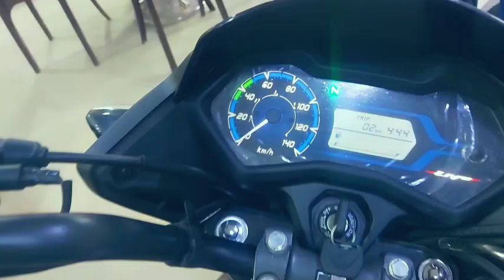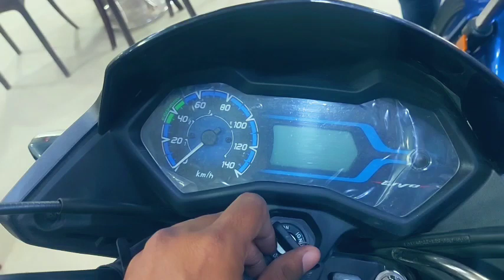कम ख़र्चे, ज्यादा चर्चे 💯 - 2022 Honda LIVO : All Details.. ₹74,000 Only /Kamal ki bike hai Bhai logo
2022 issues 😭🔥🙏

New honda LIVO bs6 2022 New features 👌 🙌 👀
New honda LIVO bs6 2022
Livo 110 Ka Asli Maza
Safety Features

New honda LIVO bs6 2022/honda LIVO bs6 2022 mileage/price/honda livo modified/2022 Livo bs6 features

Thanks🙏
Team Vehicle24